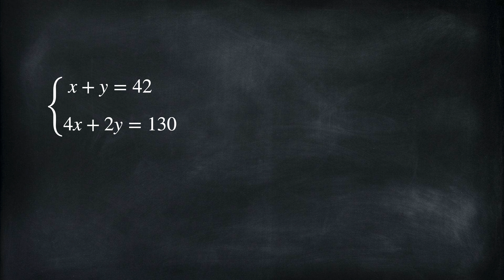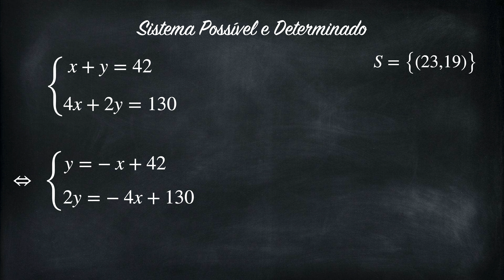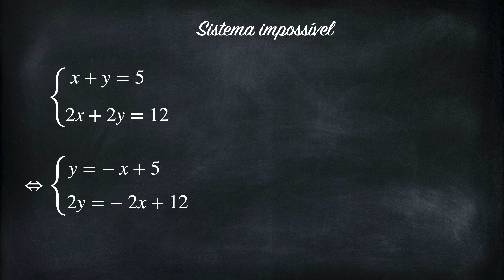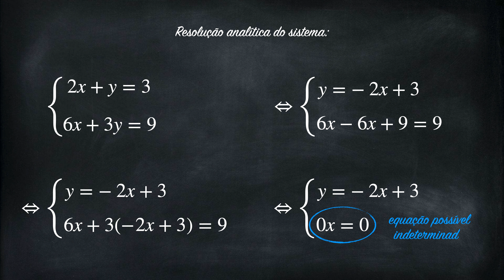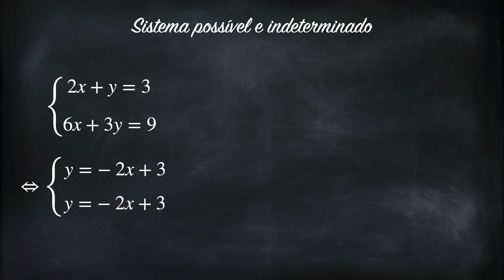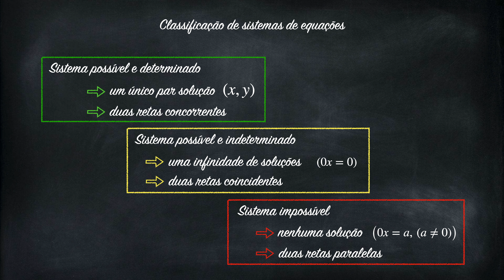CLASSIFICAÇÃO DE SISTEMAS DE EQUAÇÕES (8ºano - Portugal)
8º ano - Neste vídeo são apresentadas as 3 formas de classificar um sistema de duas equações com duas incógnitas. É apresentado um exemplo de cada situação, com a resolução analítica e interpretação gráfica.